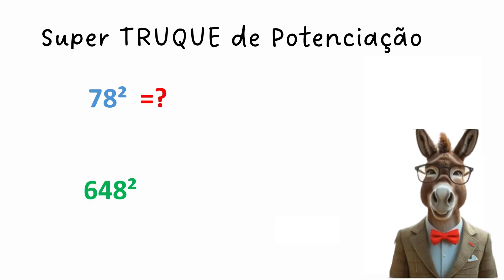Desafio de 5 Segundos: Você Consegue Calcular POTENCIAÇÃO de 2 Dígitos?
Neste vídeo de matemática, o Burro mostra esse super truque para calcular potenciação de dois dígitos. Matemática explicada.